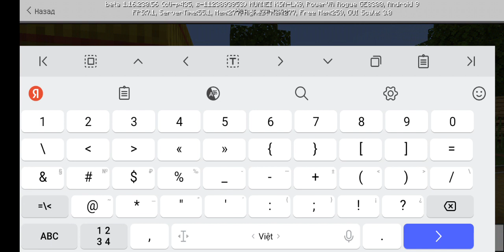Minecraft - My Buildings #7